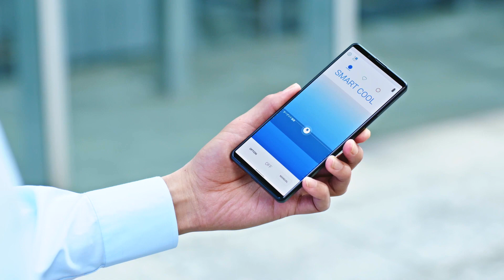Sony Reon Pocket 3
New Sony Reon Pocket 3 Wearable Thermo Device  (3rd Generation) upgraded version of the original Reon Pocket with new SMART COOL, MY MODE, AUTO and MANUAL modes.

The new SMART COOL, MY MODE and AUTO modes allow you to set different temperatures based on movement (running, walking, sitting) or based on the body temperature detected by the sensor.

With additional temperature control modes and an upgraded battery, the new Reon 3 now features a SUS316L stainless steel contact pad that directly draws heat from your skin and transfers cooler temperatures more easily to the skin.

Worldwide Shipping. Visit our online store for pricing and more product details.